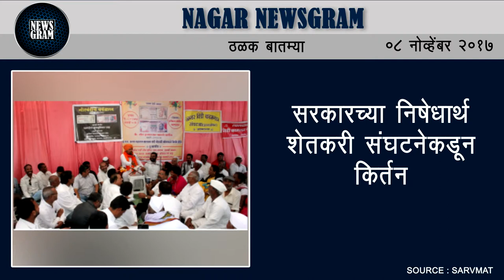Nagar Newsgram | Nagar News | Today's News Headlines | 8 November 2017